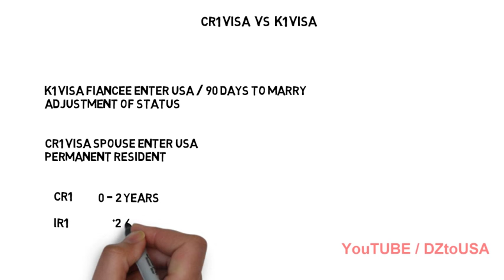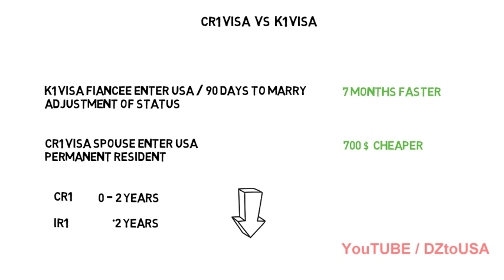CR1 VISA فيزا الزواج امريكا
فيزا الزواج لامريكا

 هاذ النوع من الفيزا للاشخاص المتزوجين خارج الولايات المتحدة و يريدون العيش فيها و للمزيد من المعلومات حول فيزا الخطوبة  K1